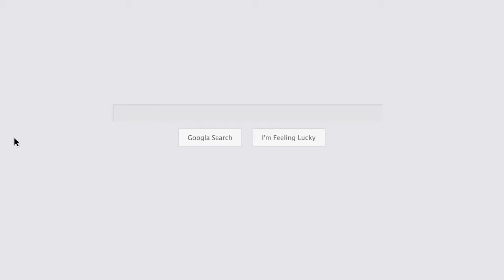Pressure Washing Douglasville GA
Higher Power Pressure Wash specializes in pressure washing, power washing, roof cleaning, gutter cleaning, window cleaning, driveway cleaning, commercial pressure washing and more. We provide exterior cleaning services for Douglasville to Atlanta areas.

Address:
3130 Ridge HillPkwy, Douglasville, GA 30135, USA

Plus Code:
M8J9+RX Douglasville, Georgia, USA